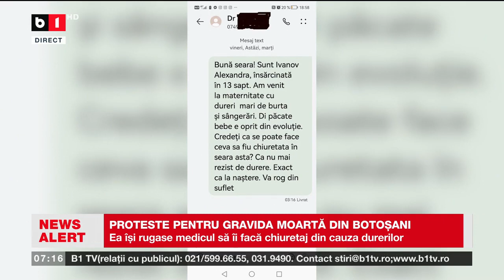PROTESTE PENTRU TÂNĂRA GRAVIDĂ DECEDATĂ DIN BOTOȘANI_Știri B1_21 aug 2023